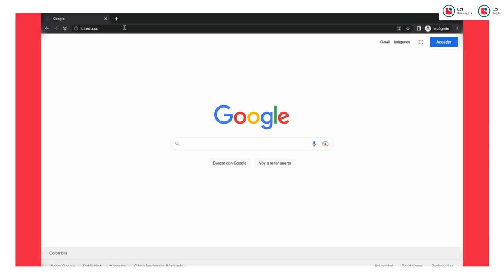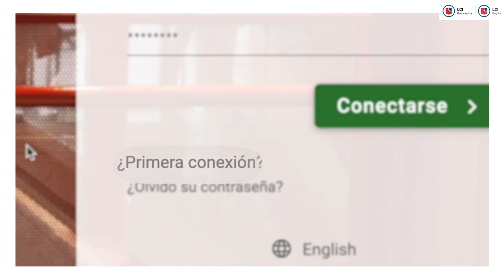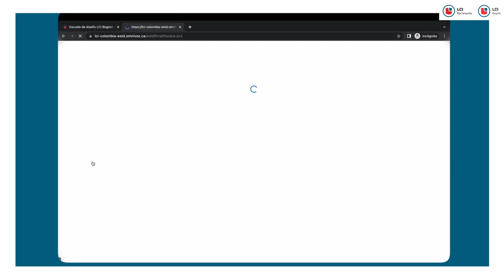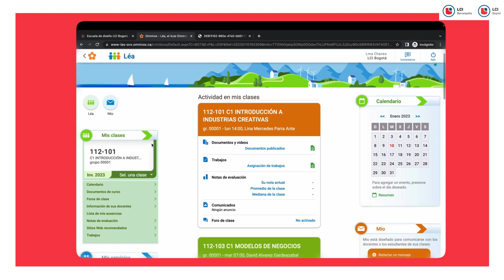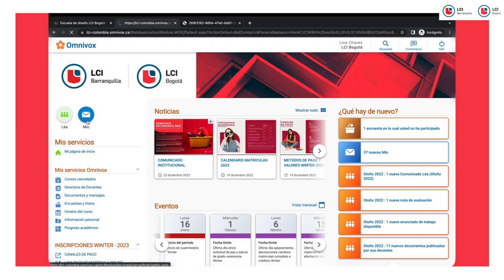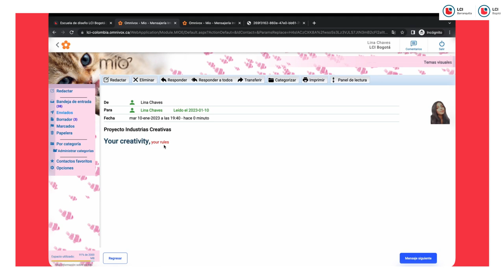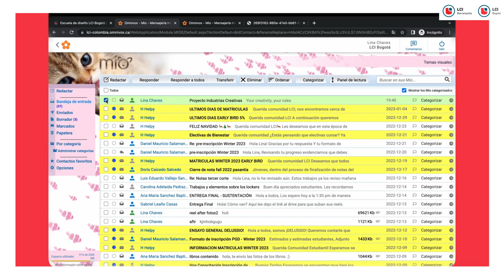Tutorial Omnivox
Omnivox es la herramienta de comunicación más importante de toda la comunidad estudiantil, por medio de esta APP, los estudiantes podrán acceder a sus notas, correo estudiantil, documentos importantes y agenda de contactos de toda la institución. Todas las comunicaciones son enviadas por medio de esta plataforma.
A continuación les compartimos todos lo que necesitan saber.

00:00 Introducción Omnivox
00:27 Ingreso a la plataforma
01:00 Primera conexión
01:35 Home de Omnivox
02:10 Mis servicios
03:08 Tutorial Léa
04:29 Tutorial Mio